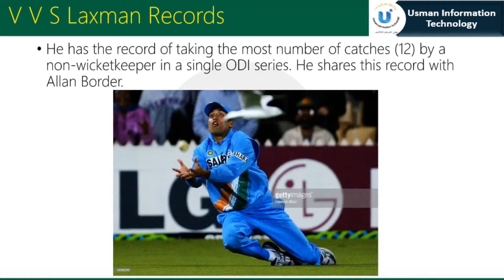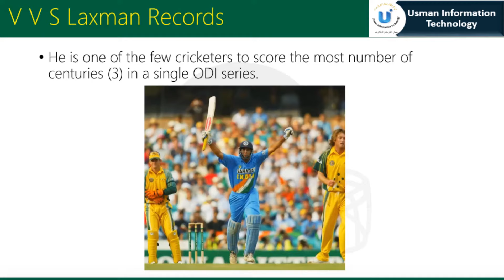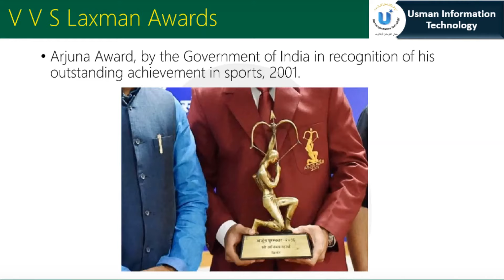V V S Laxman Records List in Cricket Indian Crickter V V S Laxman | Usman Information Technology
V V S Laxman records list in cricket, Indian Crickter v vs Laxman information video in English.

●▬▬▬▬▬▬▬▬▬▬▬ஜ۩۞۩ஜ▬▬▬▬▬▬▬▬▬▬▬●

M.Usman